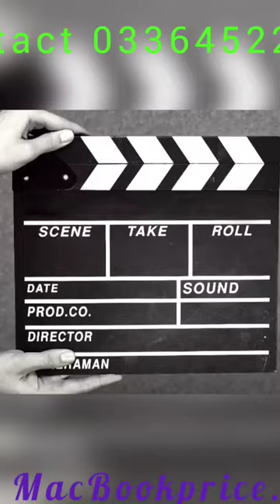MacBookprice.pk#laptop BEST PRICE IN PAKISTAN#